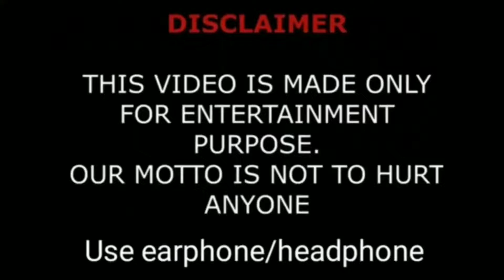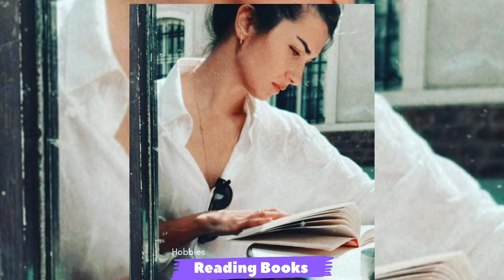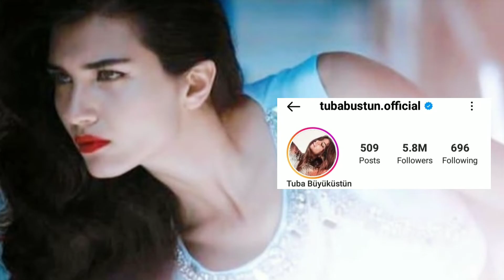Demet Ozdemir Vs Tuba Buyukustun Lifestyle Biography, Age, Boyfriend Hobbies & Networth ||Showbiz Tv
Demet Ozdemir Vs Tuba Buyukustun Lifestyle Biography, Real Age, Boyfriend Hobbies And Networth ||Showbiz Tv

Demet Özdemir (born 26 February 1992) is a Turkish actress, comedian, model and dancer.

Personal life

Özdemir was born on 26 February 1992 as the youngest of three children. She moved to Istanbul with her mother and siblings after her parents' divorce, when she was seven years old.

Her grandmother was the one of Turkish minorities in Bulgaria (a.k.a Bulgarian Turk). She immigrated from Bulgaria to Turkey. Her grandmother and her brother later immigrated to Germany.

Tuba Büyüküstün ( born 5 July 1982) is a Turkish actress. She is the recipient of several awards and one of Turkey's most popular actresses.

Personal life

Büyüküstün's parents are from Erzurum.Her grandparents are Turkish immigrants. The maternal side of her family are Turkish immigrants from Crimea. Her paternal side are Turkish immigrants from Crete, Ottoman Empire (nowadays in Greece).She studied costume & design at Mimar Sinan University, and graduated in 2004 On 28 July 2011, she married the Turkish actor Onur Saylak in Paris, France. In January 2012, she gave birth to twin girls Maya and Toprak.The couple split on 5 June 2017.